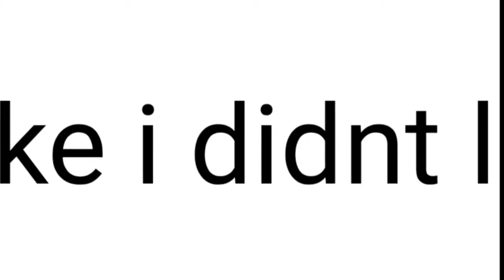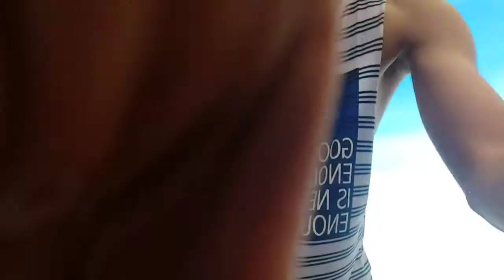beach day🌞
summertime really has a commanding voice